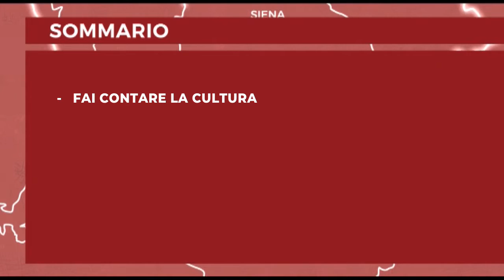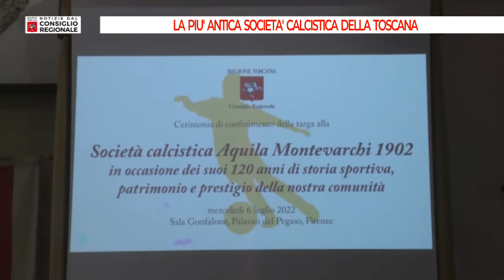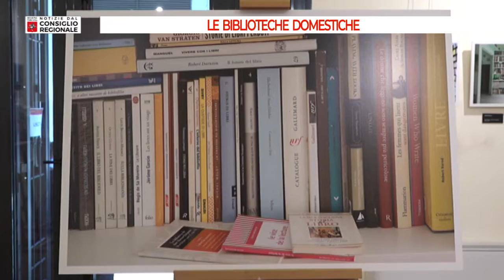Notizie dal consiglio Regionale del 22 07 2022